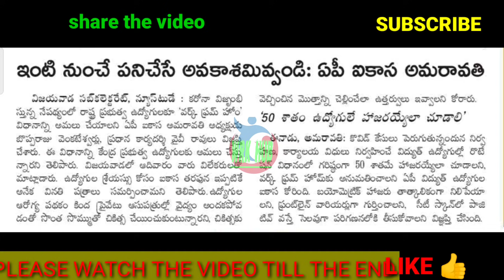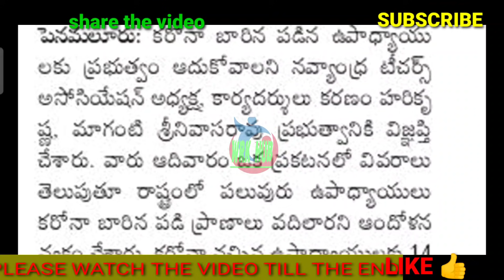ప్రభుత్వ ఉద్యోగుల/పెన్షనర్ల వార్తలు/AP EMPLOYEES/TEACHERS AND PENSIONERS NEWS-26/04/2021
11TH PRC
11th prc fitment and basic pay details
11th prc telangana latest news
11th prc andhra pradesh
11th prc telangana
prc andhra pradesh latest news
11th prc ap latest news 2019
11th prc telangana latest news today
11th prc telangana
11th prc fitment table
11th prc fitment and basic pay details
11th prc latest news
11th prc in andhra pradesh 2019
11th prc telangana latest news 2019
ana latest news 2019
11th prc ap
11th prc fitment and basic pay details pdf